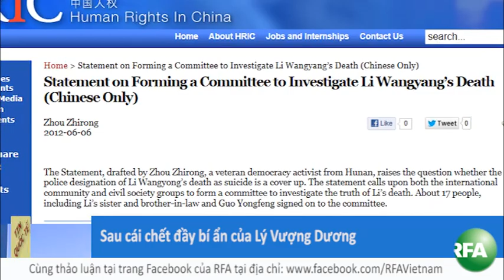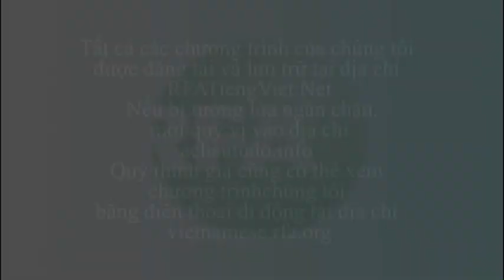Bản tin video sáng 08-06-2012